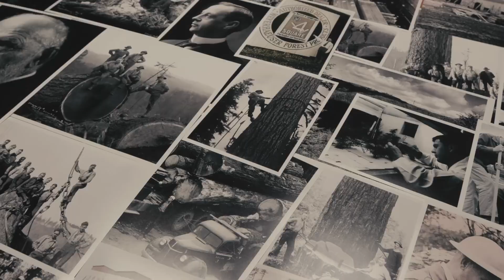William Ostrander VO Narration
Narration VO - Sumatran Rhino nature documentary, Silverado EV promotion, School film on How a Bill becomes a Law,  Weyerhaeuser Promotion, Exercise Motivation